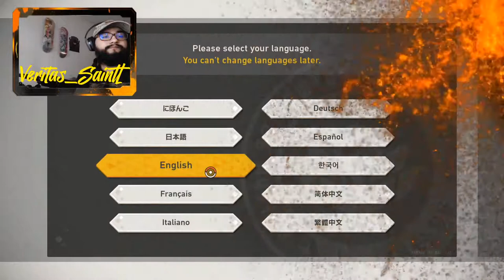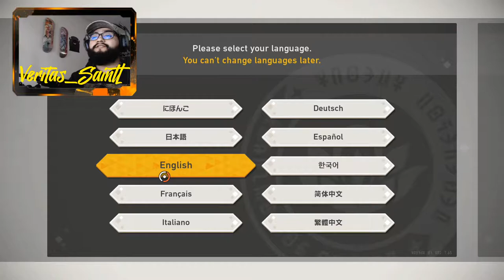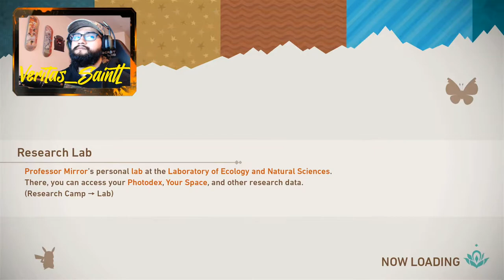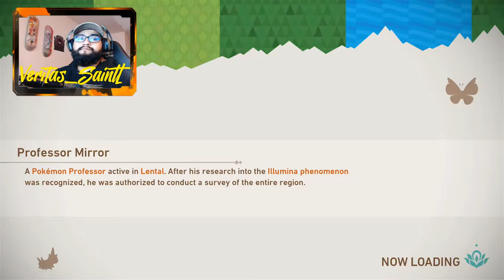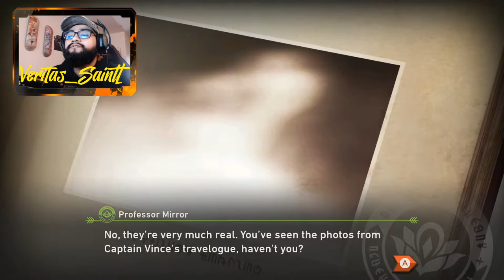Pokemon Snap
Pokemon Snap Gameplay